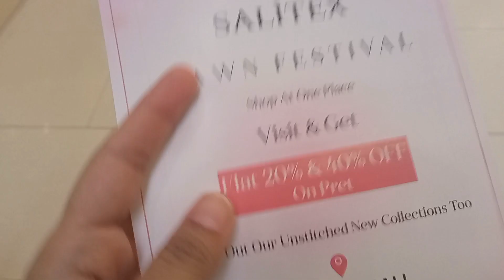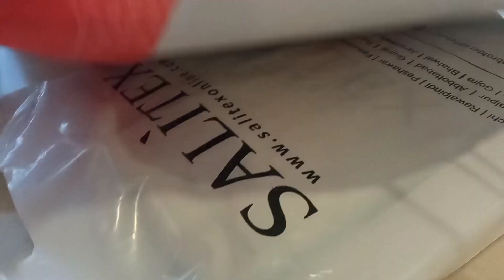23rd march sale |Pakistan day sale |Dolman mall |Eid collection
Assalam o alikum my Lovely YouTube Family 💖💖 kaise Hain ap Sab ??

Ma to unluckily sale ma se Kuch ni le Pai siwaye ak kurti k😔 Kiya ap logon ne Pakistan day sale avail ki ?? or agar ki to Kitna discount Mila ?? or kon se brand par Sab se Achi sale thi ?? mje j. ki hi achi lagi isi liye to out of stock hogaye the mere favrte designs 😢

Ma ne to phr Khaadi new arrival ma se le liye dresses ap logon ne ki shopping start ya ni ?? mje comment section ma zaror bataiyega 🥰🥰 mujhe intezar rahega

23rd march pakistan day/23rd march sale/Bonanza sale/bonanza satrangi/J. sale/Salitex sale/Dolman mall/karachi/tariq road/pakistani mom vlogger/pakistani mom vlogs/bonanza satrangi sale/khaadi lawn/Eid collection/Eid shopping 2022/eid collection 2022/Life with samrazi